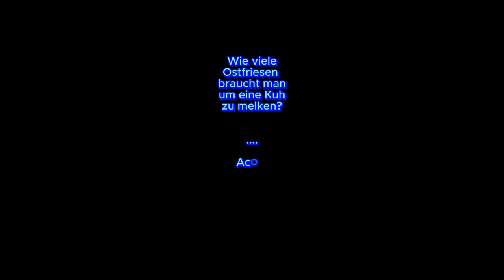Witz am Samstag Morgen